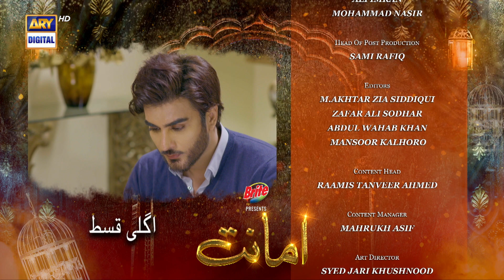| ARY Digital Drama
Amanat is a story based on values and principles. Zarar is caretaking his friends’ wife upon his request. In the wake of his sudden death, Zarar is left with no choice but to marry her to provide shelter and security. However, Zarar’s love interest, out of revenge, marries his younger brother.

Cast:
Urwa Hocane ,
Imran Abbas,
Saboor Aly,
Haroon Shahid,
Srha Asghar
Salman Saeed
Shehryar Zaidi
Saba Hameed
Zainab Qayyum
Gohar Rasheed
Asad Siddiqui
Saima Siddiqui

Watch Amanat Every Tuesday at 8:00 PM Only On ARY Digital